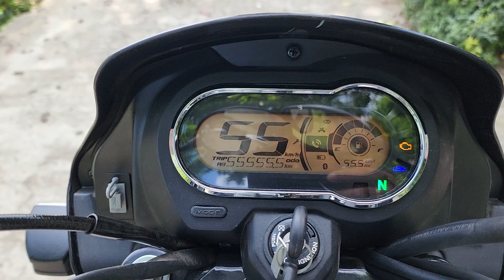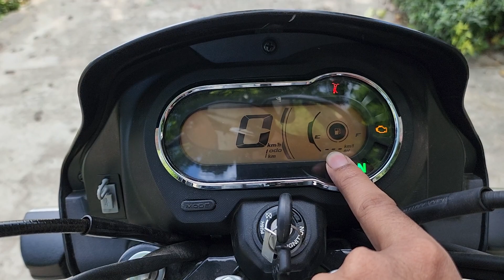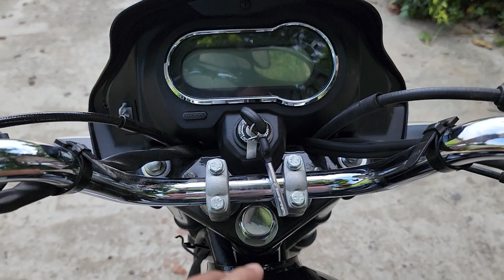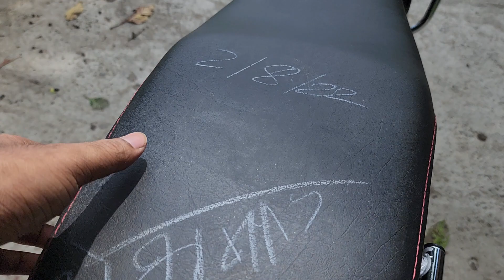plus#xtec#new tornado grey colour 😍